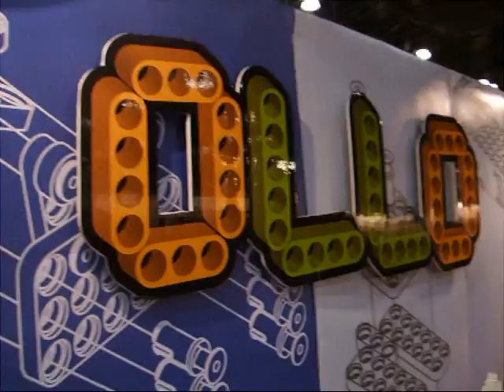OLLO WORLD NY2009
OLLO World displayed at NewYork Toyfair 2009 by ROBOTIS.